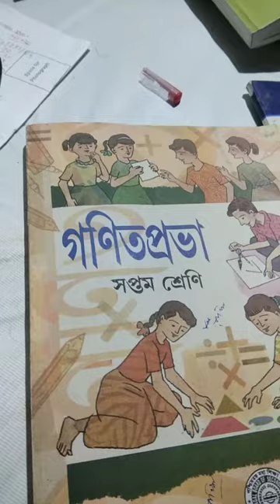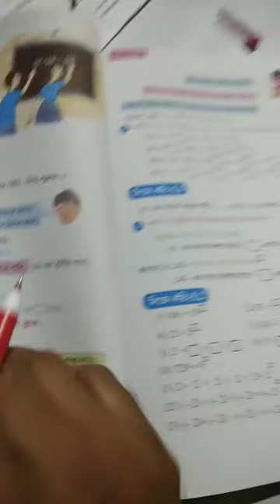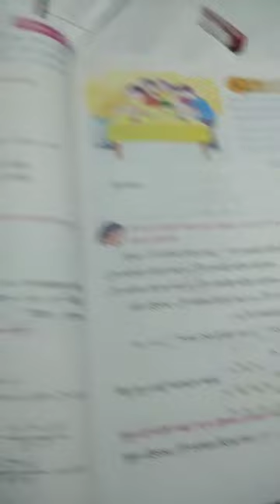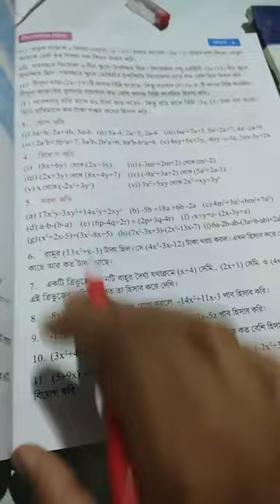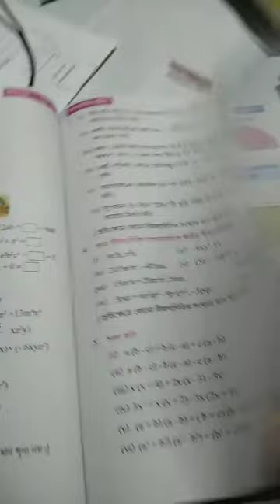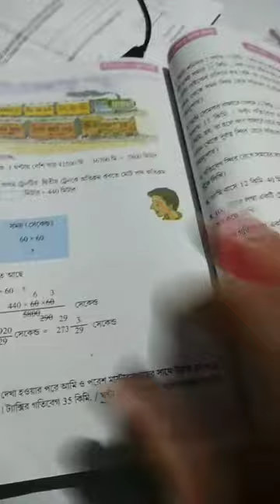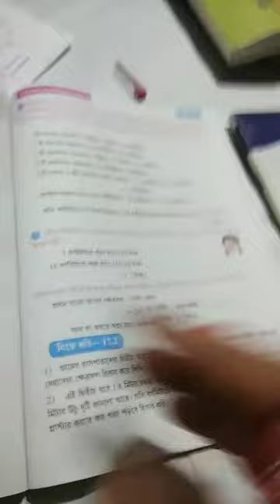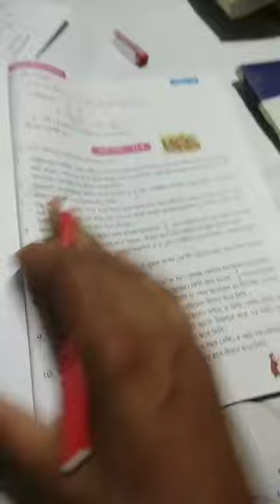Last class vii math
17/8/2020
সোমবার